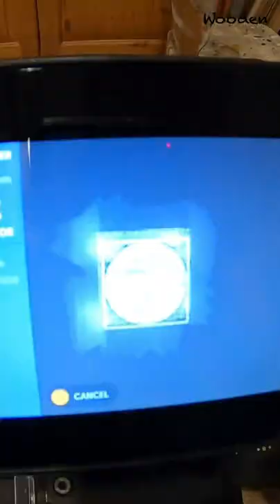[Shorts] How to make a side-lit LED Coffee Table - Sheesham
This is a short version showing how I made a side-lit LED coffee table out of Sheesham wood. To light the sides, I created an epoxy resin light channel on the sides of the tabletop. The entire project uses the Shaper Origin to cut all shapes and pockets for the LED technology. I hope you like it!

Alternative wood names: Sheesham, Sisso, Indian Rosewood, Dalbergia Sissoo, North Indian Rosewood, Shisha, Shisham, Indisches Palisander, Sisu, Tahli, Tali, Elondo, Irugudujava